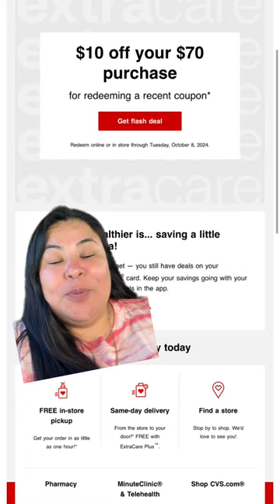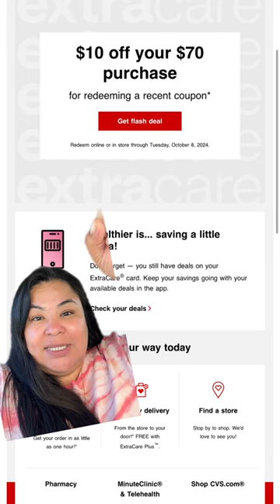Cómo recibir cupones de GASTA EN CVS 🔥🔥